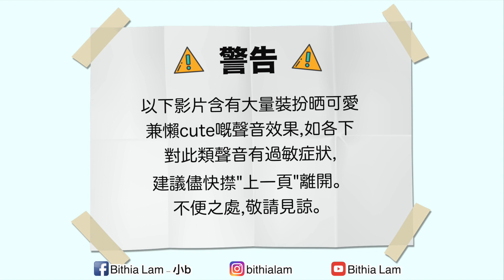分享媽媽私人珍藏 ♡BBs的成長片段 [4-7月篇]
相信媽媽們都非常認同，生完bb之後，自己嘅電話相簿就會完全被bb佔據喇!! 為左幫自己電話相簿清清空位，我決定會定期將自己拍底BBs嘅小片段剪輯出嚟，當做私人珍藏又好，當同大家分享又好，總之拍完唔好淨係積晒喺電話就最好😂🤣
This video was directed and edited by Bithia Lam.